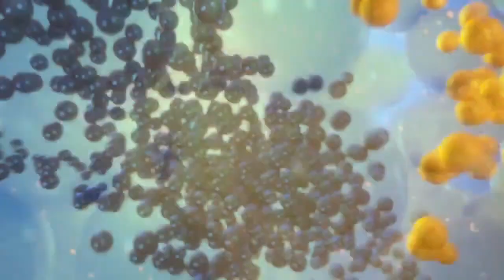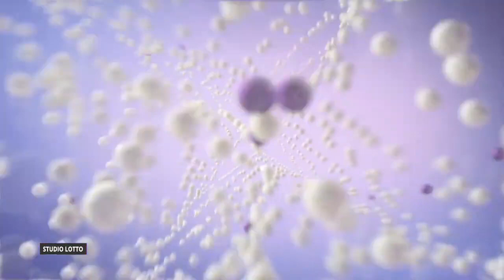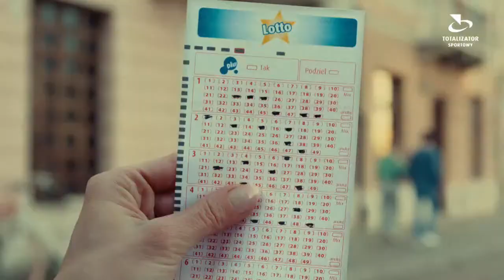Losowanie gier lotto z 27 maja 2023 godz. 22:00 // Wyniki Lotto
WYNIKI LOSOWAŃ Z DNIA: 27 maja 2023, SOBOTA

POLECAMY również inne nasze poradniki:
[1] PiRAMiDKA - najprostszy system typowania liczb Multi Multi